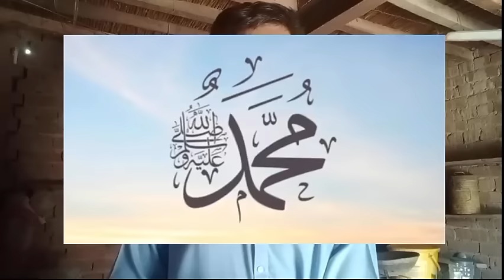Usmania Milat Sultan Abdulhameed Awal History Part 6 | Waseem12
Part 6 history